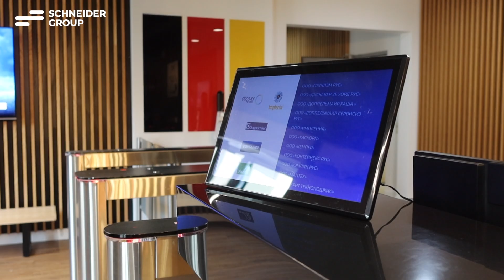Карьера в SCHNEIDER GROUP: внедрение ИТ-решений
Какими проектами занимаются сотрудники департамента ИТ-услуг в компании? Каковы требования к специалистам и какие возможности дает работа на международных заказчиков? Рассказывают Екатерина Ложкова, Партнер и Юрий Красильников, руководитель направления внедрения бизнес-приложений.